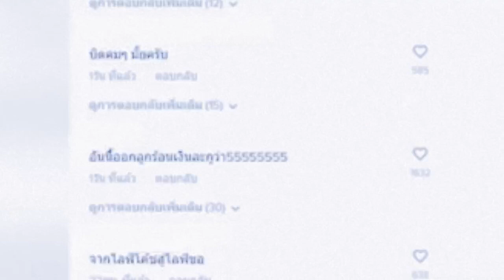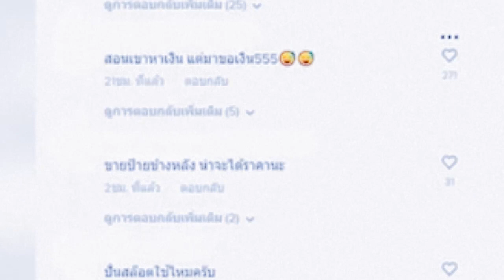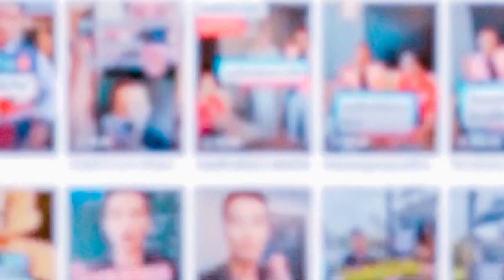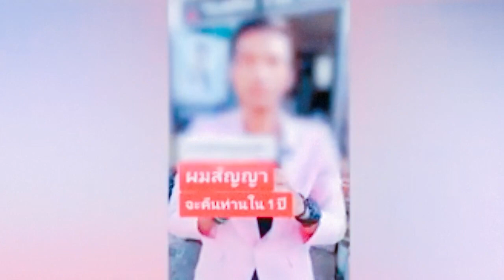2.4 ล้านใน 3 จะทำให้ถึง 100 ล้าน ถ้ามีฝีมือขนาดนั้นจะหานายทุนทำไม